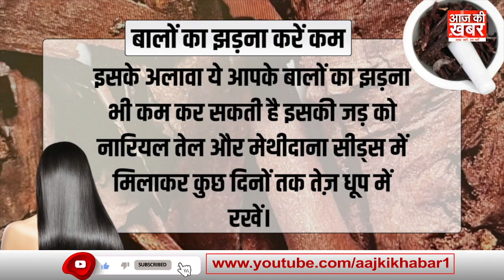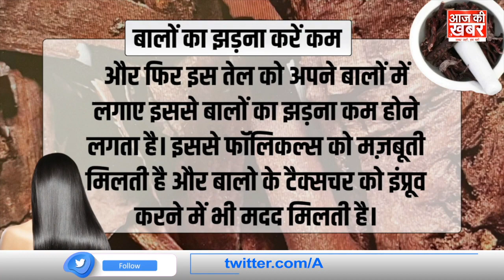बालों और त्वचा से लेकर कई बीमारियों को ठीक करती है रतनजोत, जानिए कैसे? Ratanjot Benefits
हमारे भारत देश में कई ऐसी आयुर्वेदिक जड़ीबूटियां है जो बेहद फायदेमंद होती है आपकी हेल्थ के लिए, आपकी स्किन के लिए और तो और आपके बालों के लिए भी। इसी में से एक जड़ीबूटी है वो है रतनजोत जिसके बारे में आज हम इस वीडियो में बात करने वाले है नमस्कार मैं हूँ सौम्या शुक्ला। रतनजोत आपकी हेल्थ के लिए तो फयदेमंद है ही साथ ही ये आपकी स्किन और बालों के लिए भी असरदार साबित होती है। आइये जानते हैं की किस तरह से और कैसे इस जड़ीबूटी का इस्तमाल कर के अपनी स्किन और बालों में जान दाल सकते है।